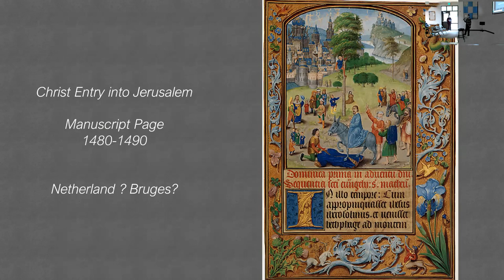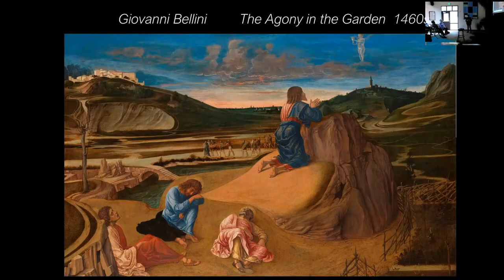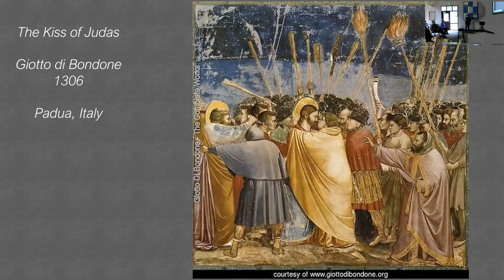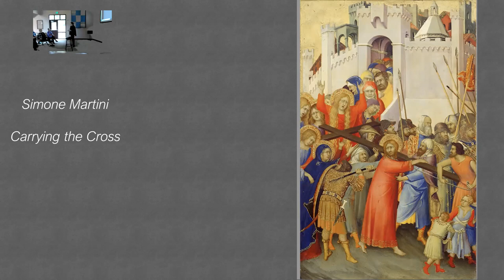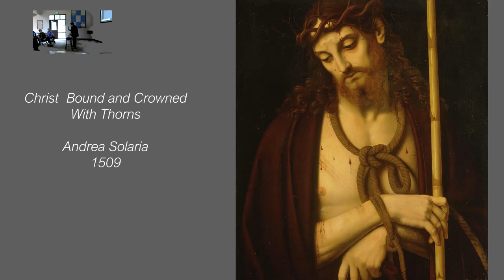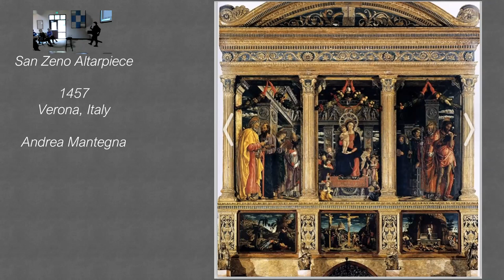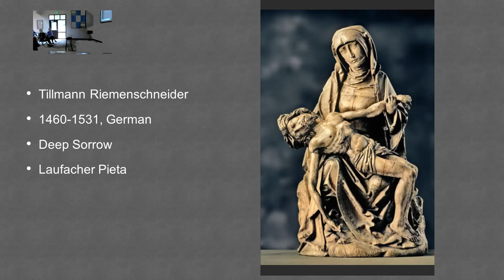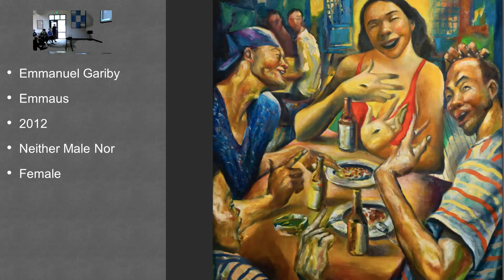4.10.22 Forum: The Passion of Our Lord Interpreted Through Art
On Palm Sunday we study how artists have interpreted the Passion of Christ throughout the ages.  Lynne Zematis and Ghita Lorenz show and discuss some works of art from the earlier times to those of modern day.